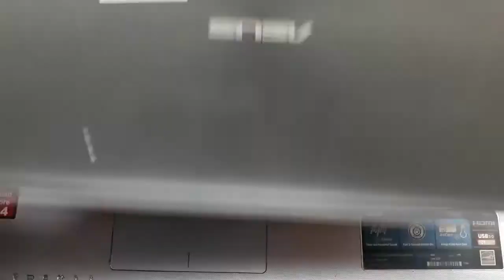Cara membersihkan fan processor laptop Asus X550Z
Jumpa lagi Brother ,tutorial kali ini cara membersihkan kipas processor dan menambah pasta processor Laptop Asus X550Z ,laptop ini menggunakan jenis Ram Ddr3L ato Pc3L dan kekurangan laptop ini tidak memiliki slot Ssd msata ato M2 simak terus video ini samapai selesai ,dan jika membantu please subscriber ,like dan koment channel ini .Terima kasih smoga bermanfaat.